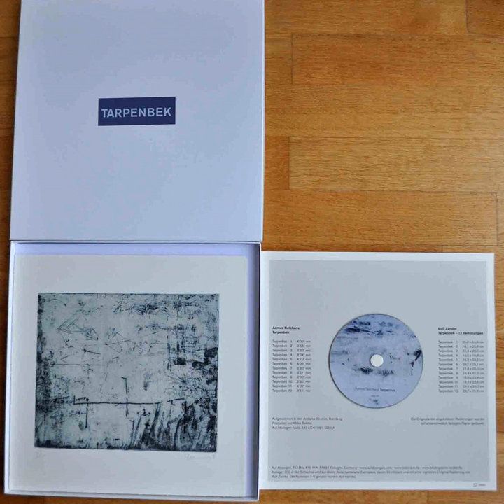Tarpenbek 3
Tarpenbek 3 · Asmus Tietchens · Rolf Zander

Tarpenbek

Producer: Okko Bekker
Composer: Asmus Tietchens